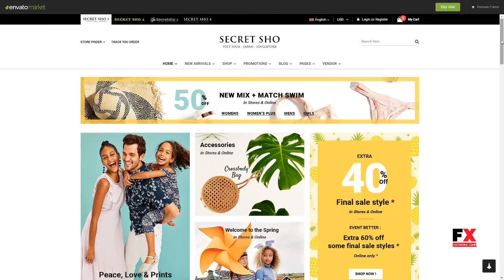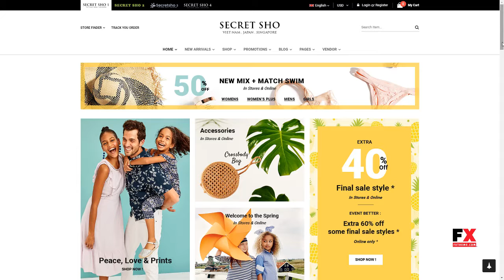SecretSho - Fashion WordPress WooCommerce Theme (Mobile Layout Includ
Compatible With Visual Composer 5.1.x, WooCommerce 3.4.x, WooCommerce 3.3.x, WPML, Bootstrap 4.x, Bootstrap 3.x

 Columns 4+

 Layout Responsive

 Tags clothes, clothing, dress, fashion, fashion store, fashion theme, Fashion WordPress, marketplace, multipurpose, multivendor, shirt, shop, shopping, store, woocommerce